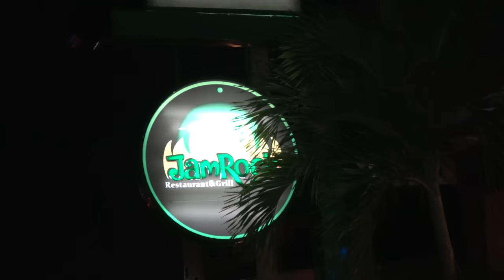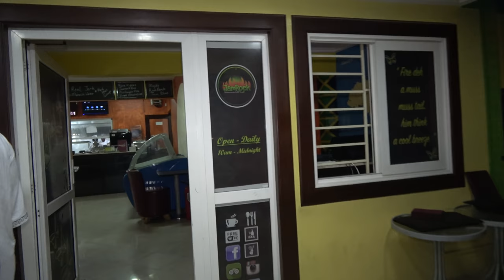Welcome to JamRock Jamaican Restaurant in East Legon Ghana - May 2018 Tour